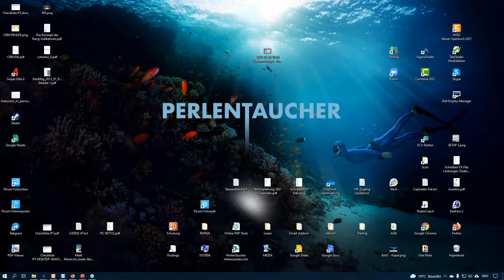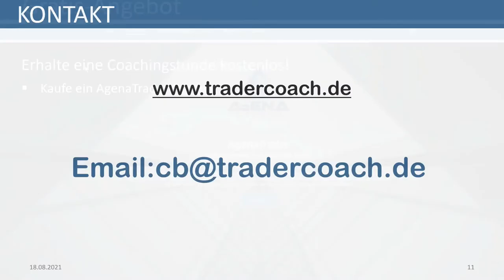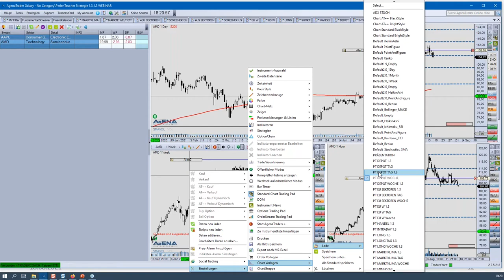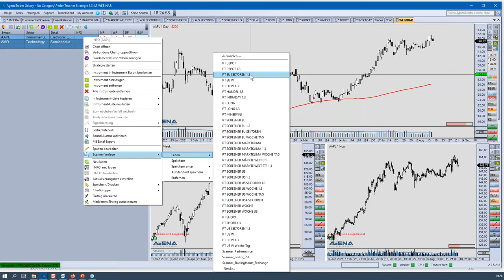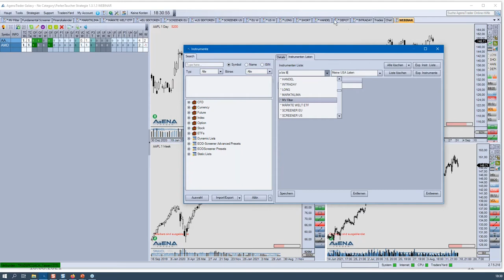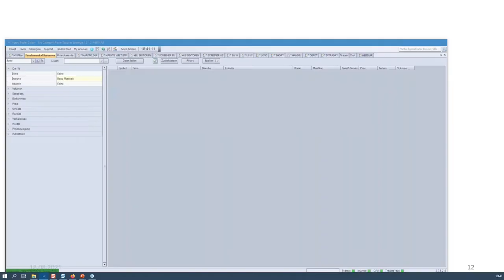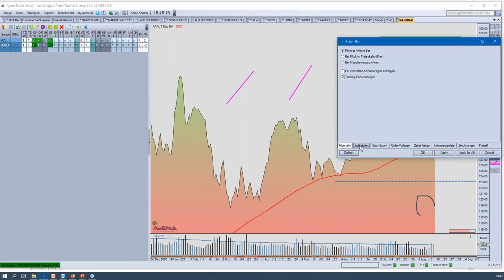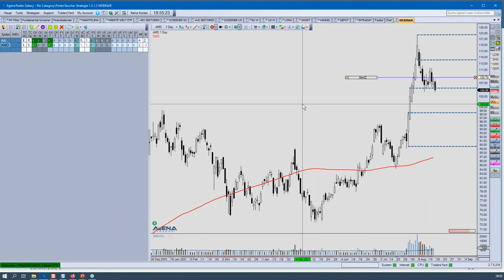Carsten Berger - AgenaTrader Helpdesk 18.08.2021